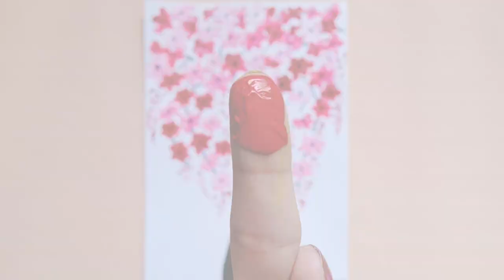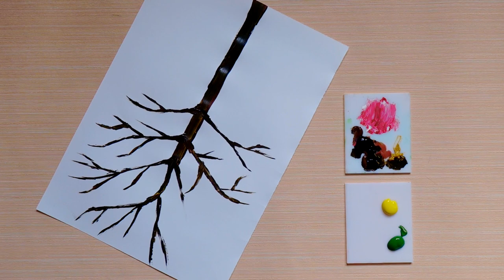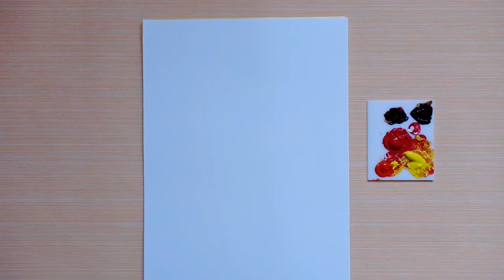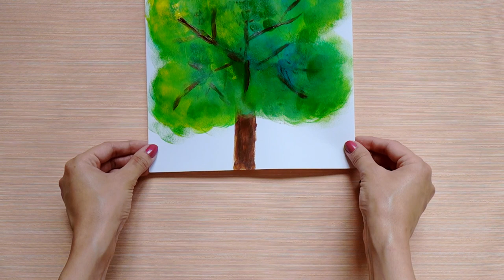HOW TO PAINT A TREE : 5 AWESOME PAINTING TIPS AND TRICKS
In this video I will show you very easy and fun painting tips : how to paint a tree with cotton swabs , beauty blender , baking paper or with your finger .

You can make these tree painting trees in just a few minutes.

Materials required for this kawaii notebook project :
- acrylic paint
- paper
- cotton swabs
- beauty blender
- baking paper

You just have to follow the instructions given in the video in order to learn how to paint a tree .

MAISON ZiZou